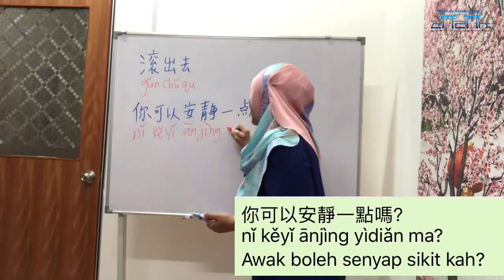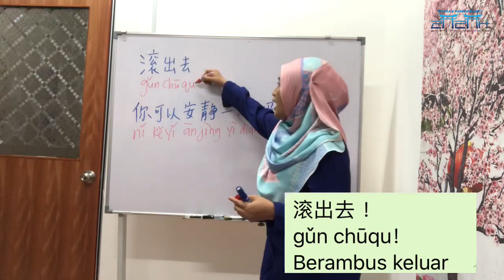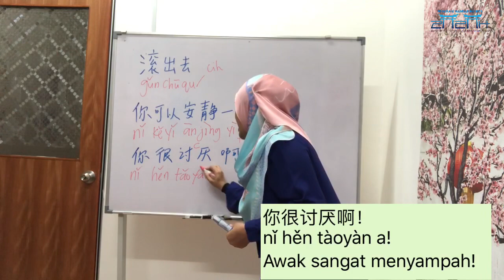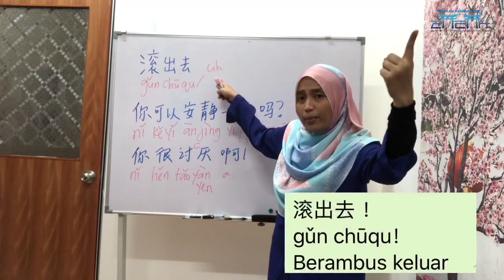3 AYAT SIMPLE N POWER NAK MARAH ORANG!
3 AYAT SIMPLE N POWER NAK MARAH ORANG!
Kalau ada agak2 ada org ketawa mcm pontianak tu, boleh guna ayat ni. Hahaha
Atau dah menyampah sangat dengan org tu, boleh guna ayat ini juga.

Nak tahu formula power cakap mandarin boleh join program Mandarin Cikgu Zazah.
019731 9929 whatsapp only - cikgu zazah